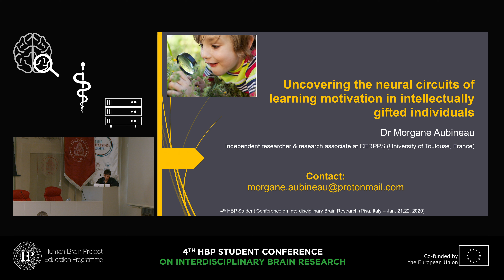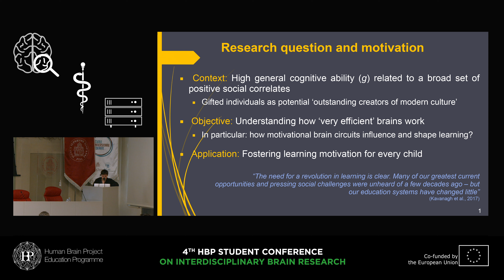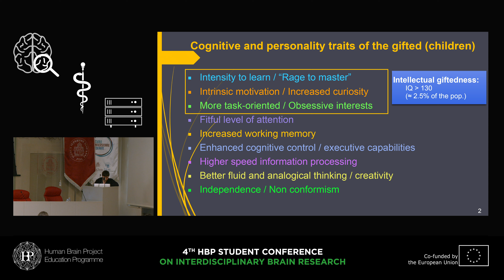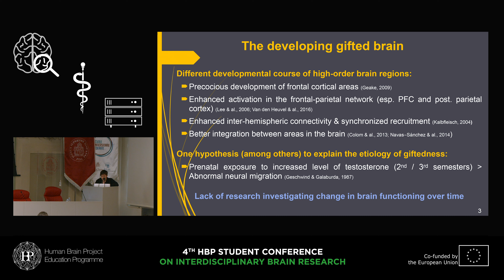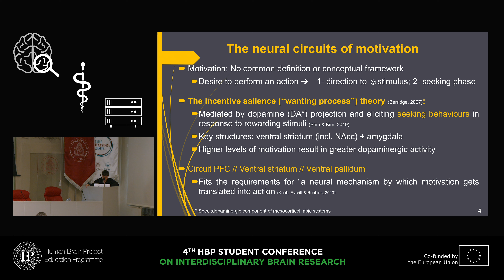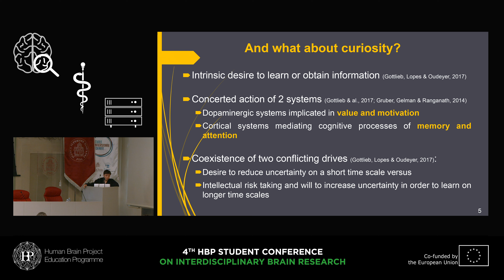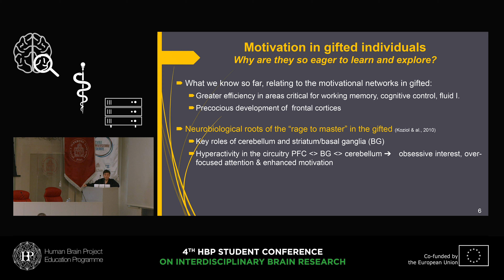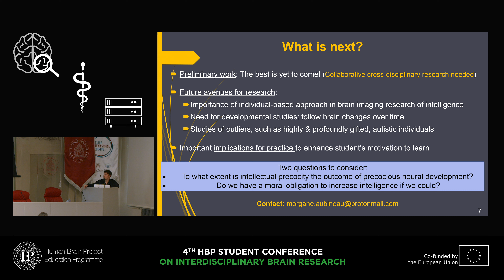Aubineu Morgane - Uncovering the neural circuits of learning motivation in intellectually (...)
Uncovering the neural circuits of learning motivation in intellectually gifted individuals
Speaker: Morgane Aubineau, University of Toulouse, France

Student Session II - Human brain organisation

4th HBP Student Conference on Interdisciplinary Brain Science
21-22 January 2020
Scuola Superiore Sant'Anna Pisa, Italy

or visit:
humanbrainproject.eu/education